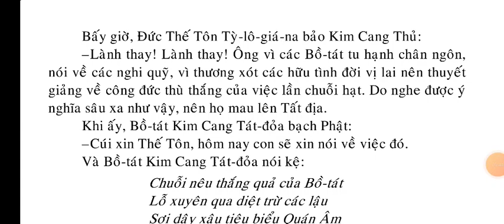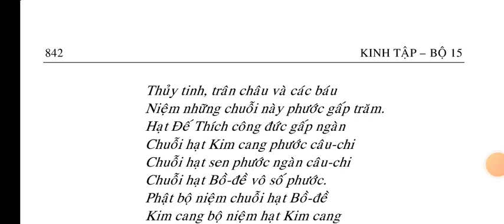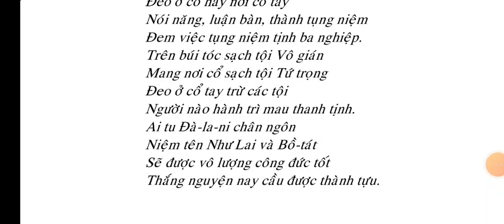Kinh Kim Cang Đảnh Du Già Niệm Châu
Kinh Kinh Kim Cang Đảnh Du Già Niệm Châu